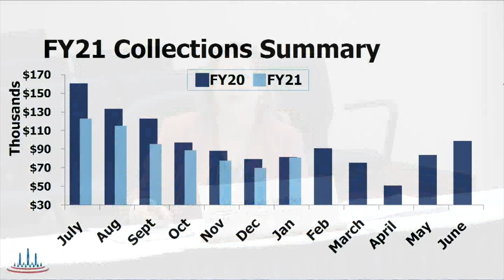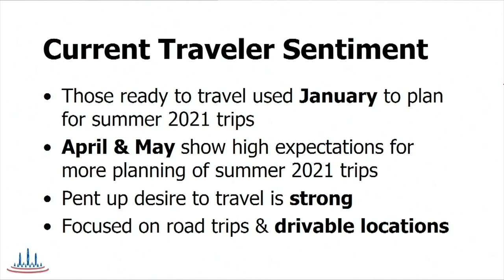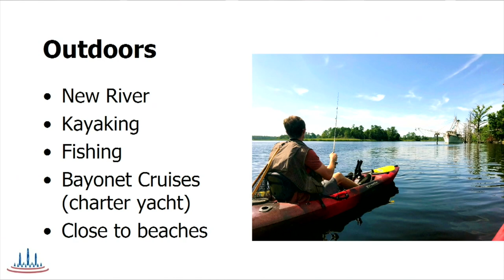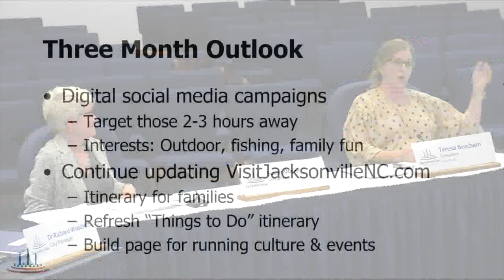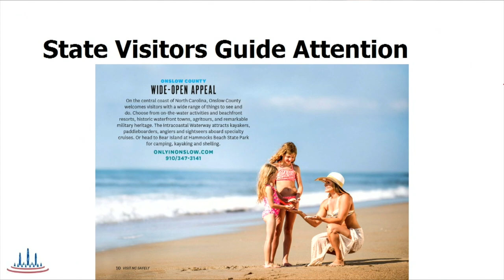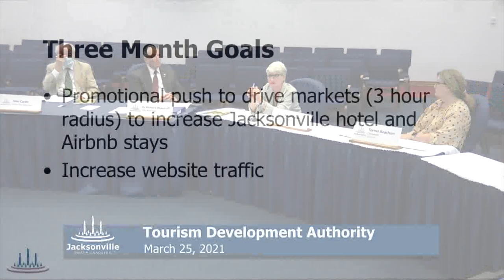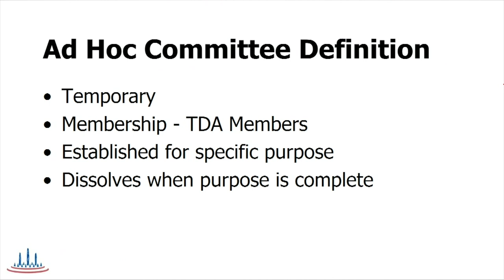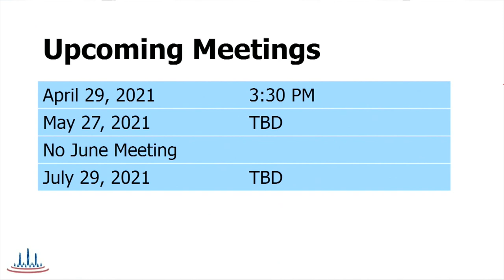Jacksonville Tourism Development Authority - March 25, 2021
Regular Meeting of the Jacksonville Tourism Development Authority, held March 25, 2021 in Council Chambers at City Hall.

Due to COVID-19 precautions, social distancing and remote attendance for participating committee members was in place for the meeting.